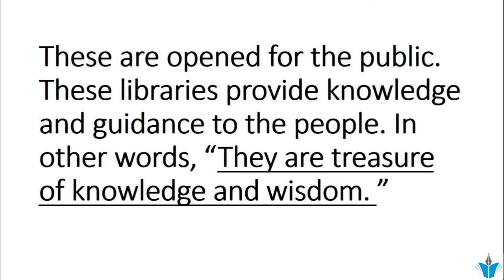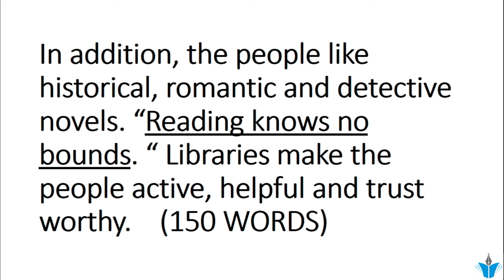ESSAY LIBRARIES (EASY) | CLASS 10TH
ACCORDING TO THE SMART SYLLABUS ESSAY " LIBRARIES " CLASS 10TH.